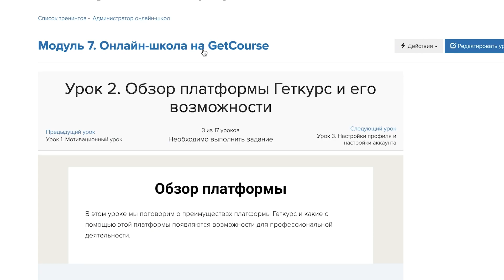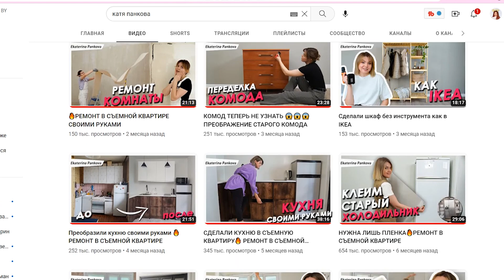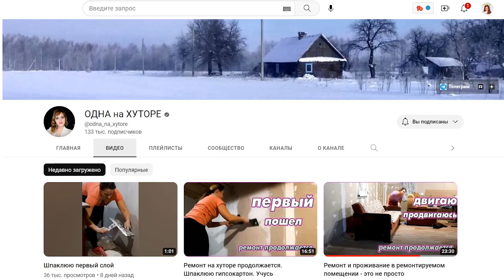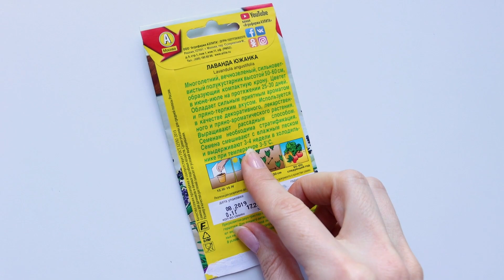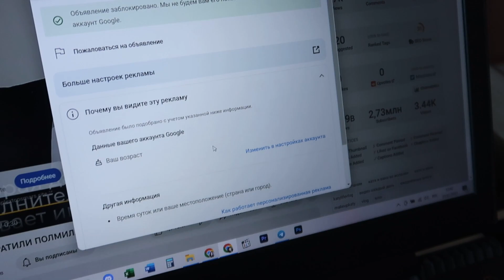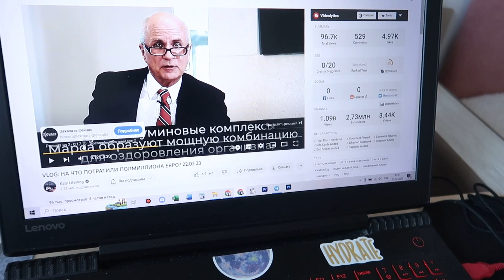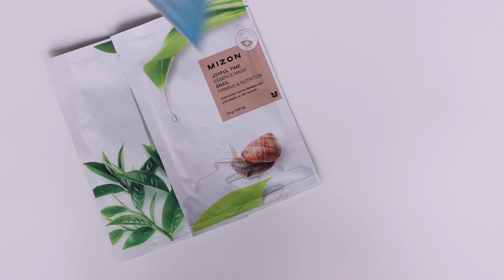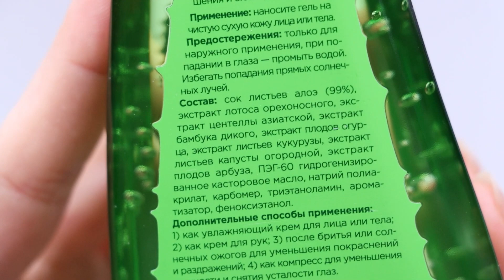ПОКУПКИ ДЛЯ НОВЫХ ПРОЕКТОВ 🔥 ГОТОВИМ СЕМЕНА НА РАССАДУ 💛 КАК ПОЧИСТИТЬ СЕРЕБРО ДОМА ЗА 10 МИНУТ😍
Всем привет! Меня зовут Надежда и это мой Второй Канал)
Здесь вас будут ждать распаковки, заполнение ежедневников, влоги и многое другое))